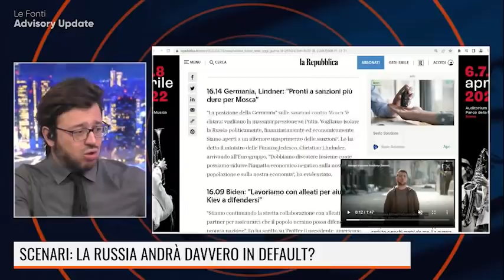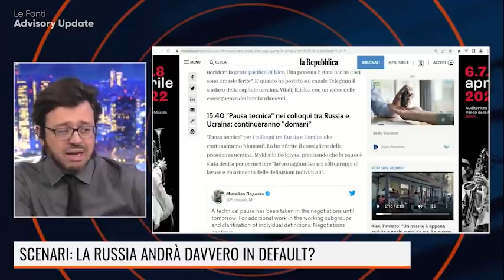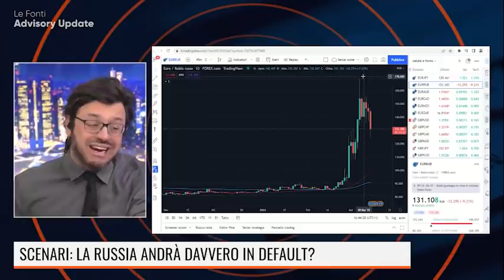LA RUSSIA ANDRÀ DAVVERO IN DEFAULT? LA BANCA CENTRALE CAMBIA IL TASSO DI CAMBIO DEL RUBLO!